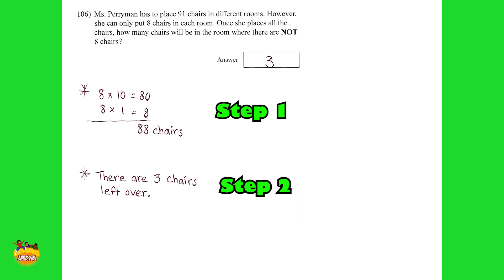Cornbread the Math Detective - 4th Grade #106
Here is the answer to one of the 141 problems in the 4th Grade Cornbread the Math Detective workbook.